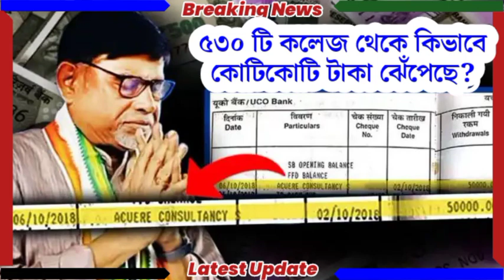Primary tet news:ssc scam l primary tet news today l ssc scam l primary tet news l ssc scam l